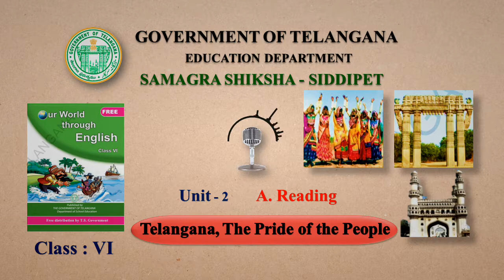Unit 2 - Telangana, The Pride of the People - A Reading (6th English)